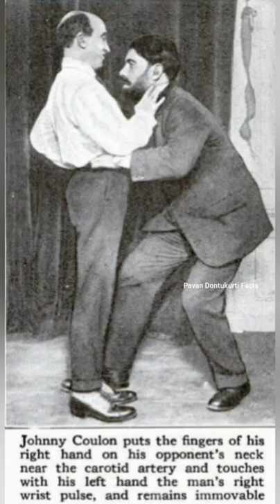👉 Unliftable Man In The World 😳 Johnny Coulon | Telugu Facts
This Short video contains an interesting fact in Telugu which everyone needs to know. Interesting facts is a widely searched topic in youtube and people are always interested in knowing unknown facts to them. so In my channel,  I am going to make videos on Interesting facts in Telugu / Unknown facts in Telugu / Amazing facts in Telugu.